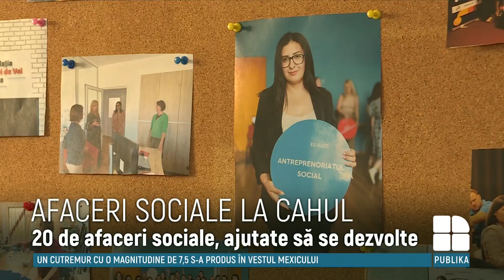20 de afaceri sociale, ajutate să se dezvolte: La Cahul a fost lansat un HUB regional